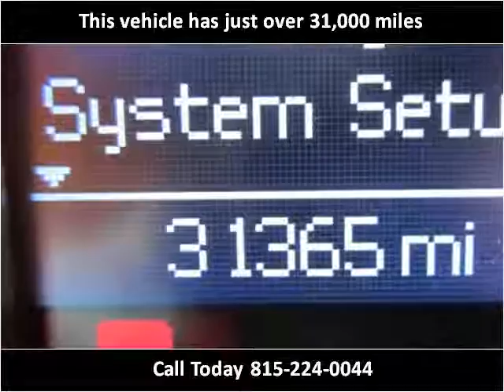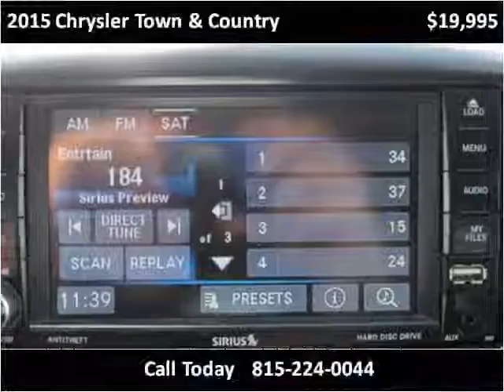2015 Chrysler Town & Country Used Cars Peru IL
This 2015 Chrysler Town & Country is available from Illinois Valley Auto Group.